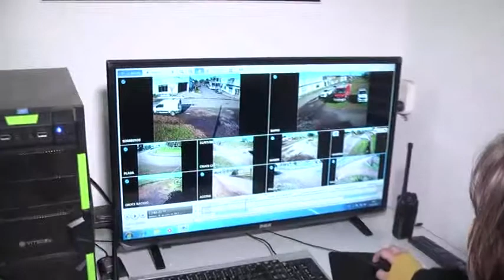Ines Indart - Centro de Monitoreo